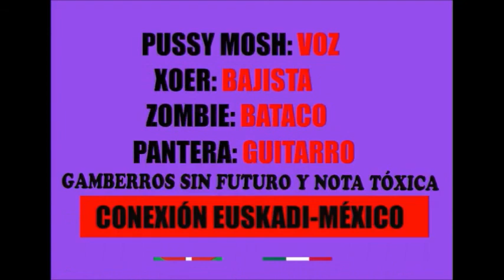Gamberros Sin Futuro Punto Muerto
Este vídeo y el de pedofilia vil me lo hizo llegar el buen Pussy Mosh de Gamberros Sin Futuro para compartirles, espero les guste